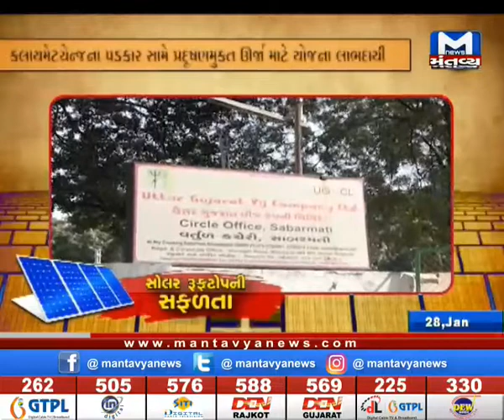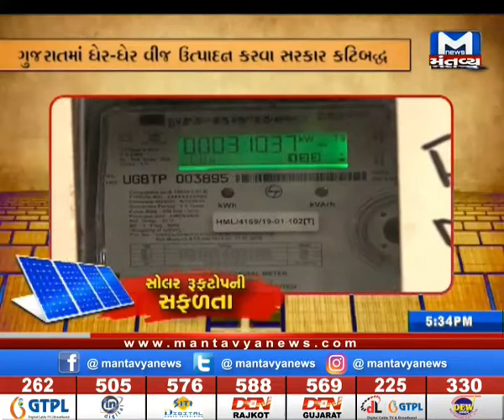સોલર રૂફટોપની સફળતા